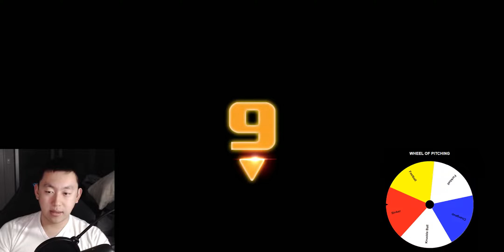Wheel of Pitching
First challenge of 2019 - We did the wheel of batting last year, this year we are starting off with the wheel of pitching. I have placed each pitch type of my pitcher into a wheel spinner thingy and whatever the wheel lands on, I will have to pitch for an entire batter.

You can purchase the gear that I use here!

Webcam (Logitech C920)
Microphone(Blue Yeti Blackout)
Keyboard (Razer Blackwidow X)
Mouse (Logitech G502)
Mousepad (Steelseries QCK)
Phone (Google Pixel 3XL)